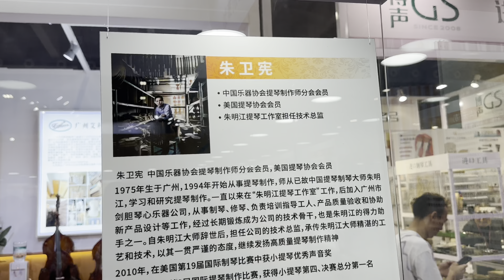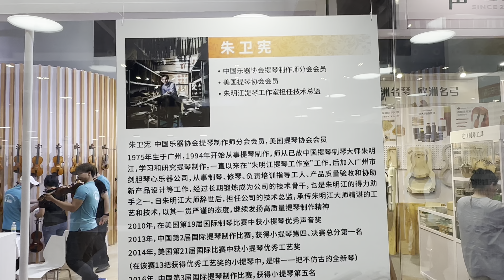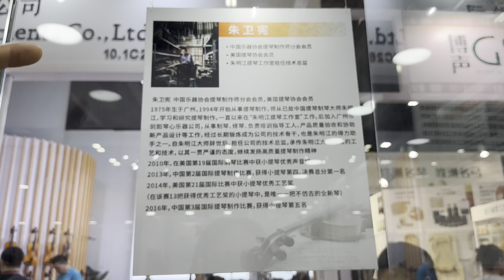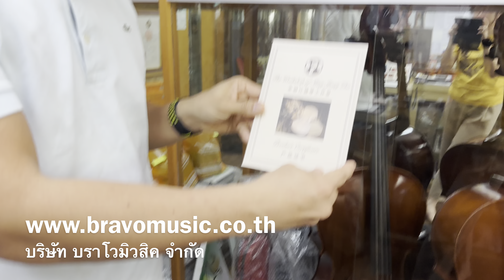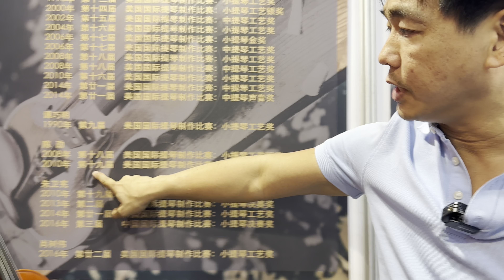Ming Jiang Zhu Historical ไวโอลินหมิงเจียงซู ได้รับการยอมรับจาก VSA (Violin Society of America)